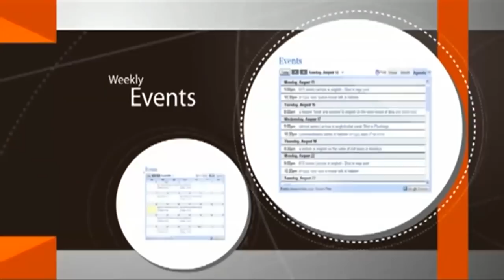עונש קולקטיבי כולל ניתוח חריף ביותר על המצב בארץ